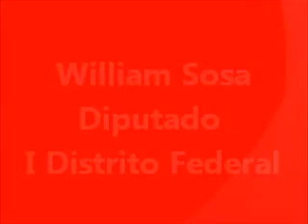WILLIAMSOSA.wmv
EVENTOS DE WILLIAM SOSA ALTAMIRA